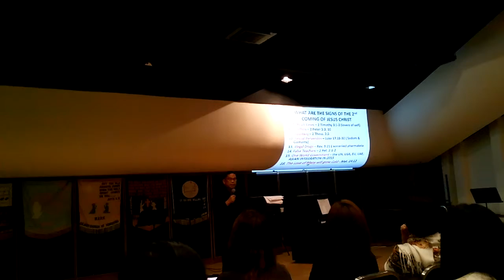The sign of the 2nd coming of Jesus Christ!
What are the sign of the second coming of Jesus Christ(by pastor Thery)@calvary church hongkong(Filipino congregation)